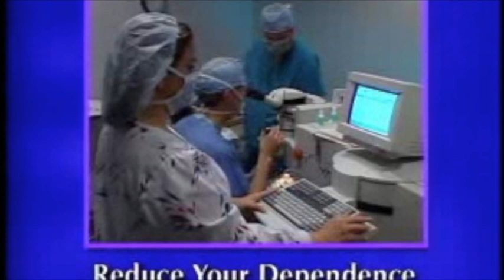1990s Dallas TV Commercials | Remember these from Dr Boothe? Part 1